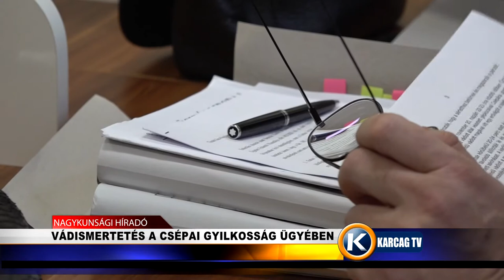Nagykunsági Híradó 20221207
- VÁDISMERTETÉS A CSÉPAI GYILKOSSÁG ÜGYÉBEN
- MÁRTON NAPI JÁTSZÓHÁZ
- KKV-K TÁMOGATÁSA
- PINGVINSÉTA A JÁSZBERÉNYI ÁLLATKERTBEN